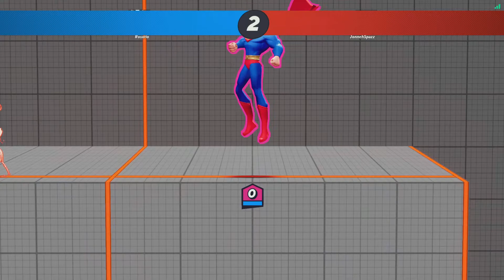MultiVersus: Ones w/ Andy